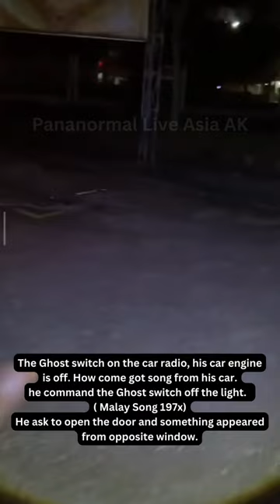Carlton Hotel Shah Alam Ghost Explore Asia Part 2-ON RADIO/OPEN CAR DOOR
Carlton Hotel Shah Alam Ghost Explore Asia

ON RADIO/OPEN CAR DOOR

1 OF THE FAMOUS PLACES IN MALAYSIA

credit : tiktok = arasz
DAILY LIVE 12AM
Malaysia Time